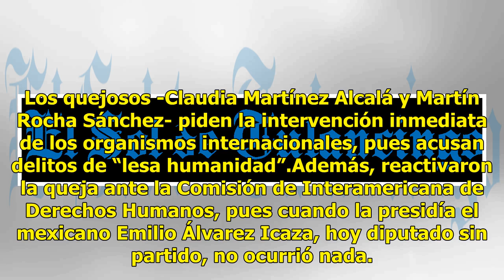Padres del News Divine piden a organismos internacionales impedir carpetazo al caso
El caso News Divine, donde hace diez años fallecieron nueve adolescentes y tres policías se extendió al ámbito internacional, debido a que familiares de las víctimas han solicitado la intervención de la Organización de las Naciones Unidas (ONU), debido a que aseguran que los principales responsables...